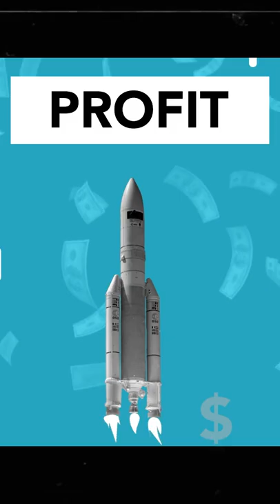Popcorn Prices in Movie Theatres: Why Are They So Expensive?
WAGMI💪

About me ►
I Help Finance Brands Grow their Digital Presence | Honestly By Tanmay Bhat | Stocktwits India | Tickertape
This channel is an attempt to make finance a part of pop culture :)

Timestamps